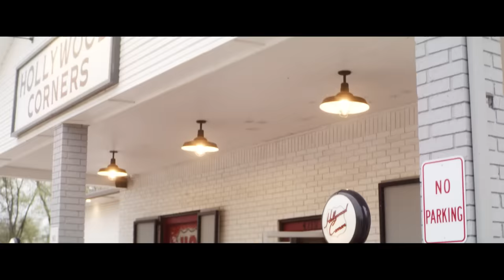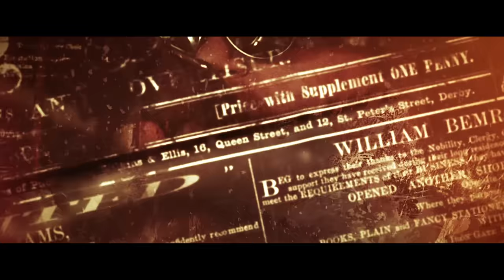Texas Hippie Coalition - Moonshine (Official Video)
New album High In The Saddle Out 5/31/2019